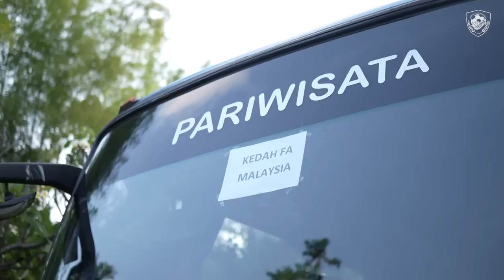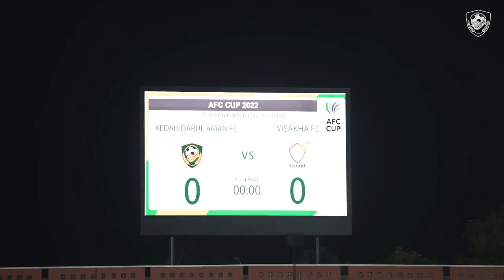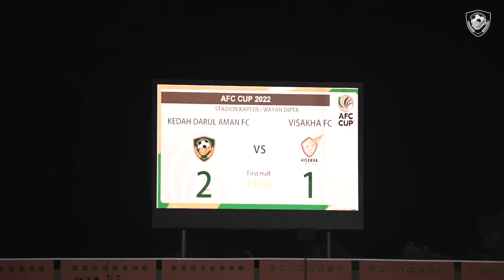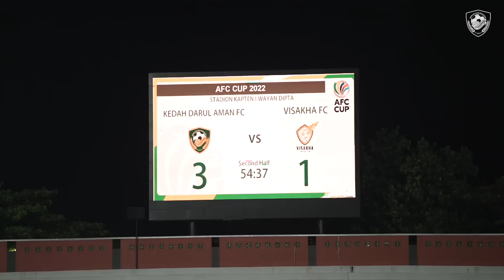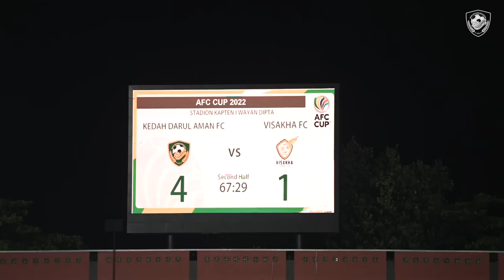INSIDE VIEW | KDAFC vs VISAKHAFC | AFC2022